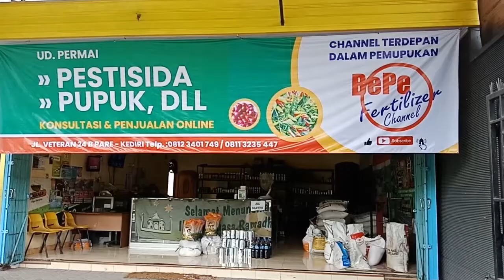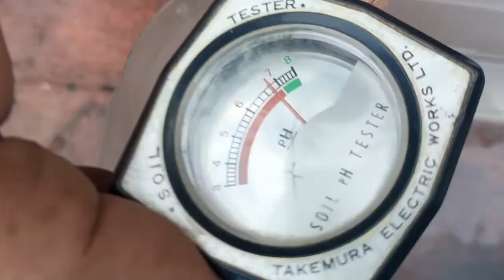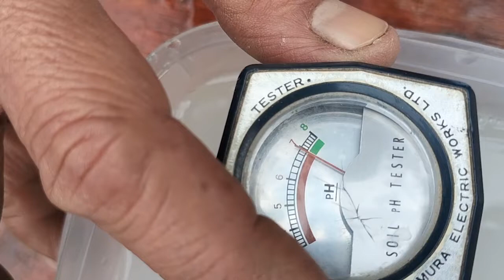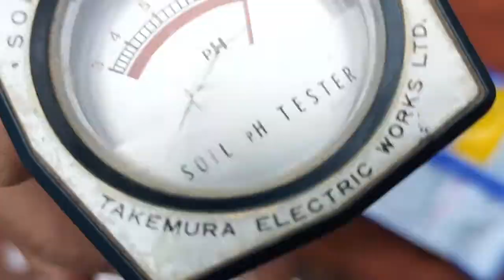AGAR OPT TIDAK RESISTEN PESTISIDA IKUTI CARA INI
MEMOTIVASI PETANI UNTUK MENGETAHUI AGAR OPT TIDAK RESISTEN PESTISIDA